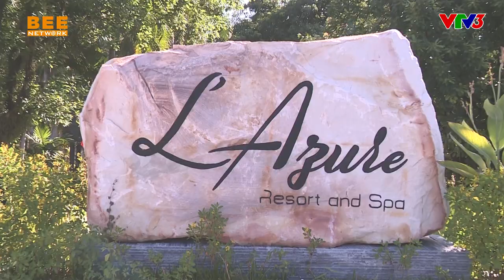"Mầm non giải trí" Liên Bỉnh Phát thích thú trở về tuổi thơ khi trao cung thành cho các mầm non nhí